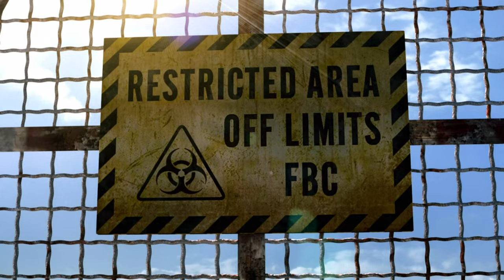Resident Evil: Revelations Silent Gameplay No Commentary Part 1